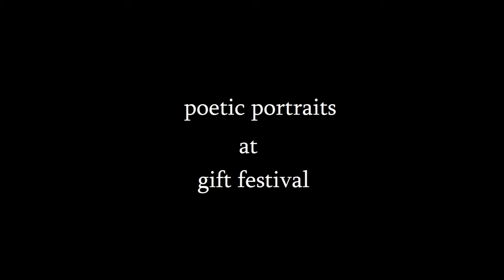andrei konchalovsky at ''gift'' movies by 88shotiko kalandadze films trailer